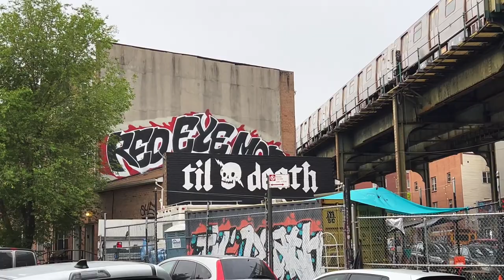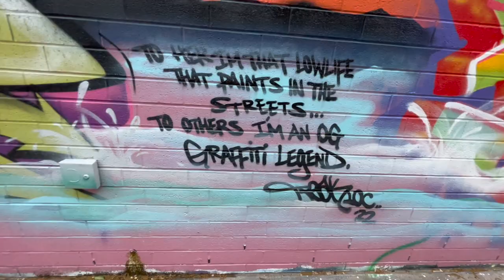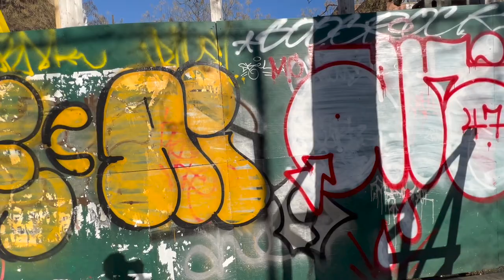DJ Kay Slay R.I.P. and NYC Street Graffiti 2022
✘ Join me as I visit new walls around NYC streets and check out some of the DJ Kay Slay aka DEZ TFA tribute walls.